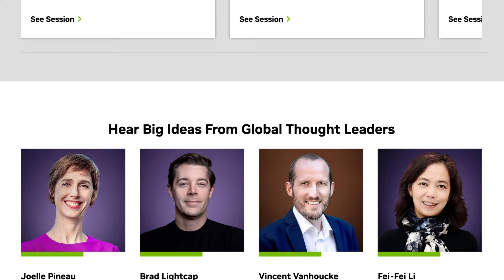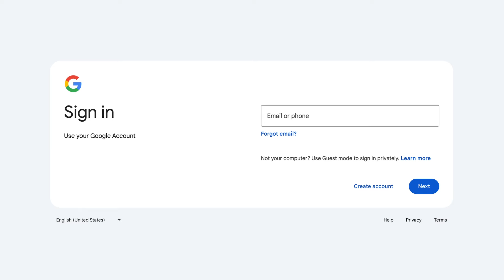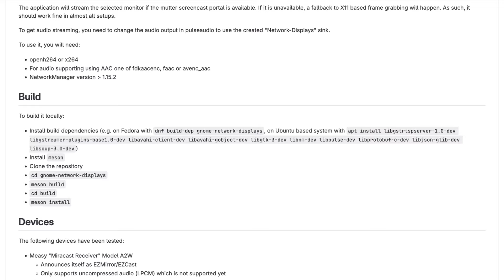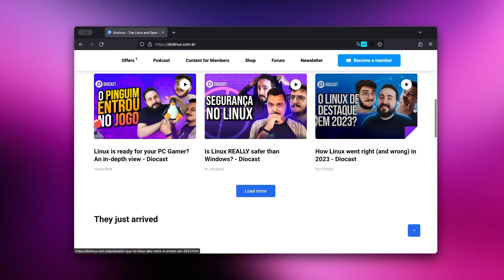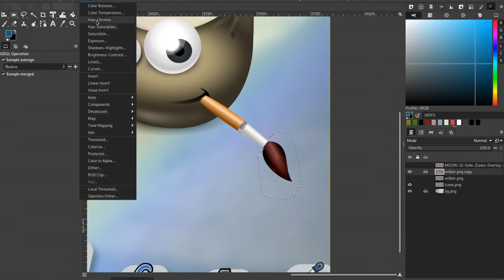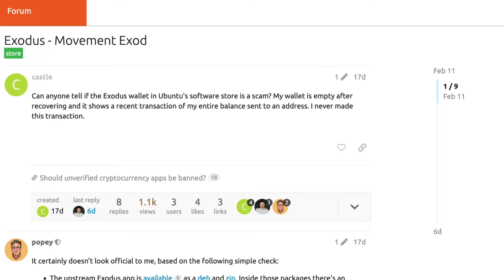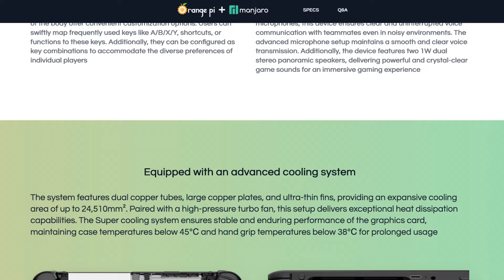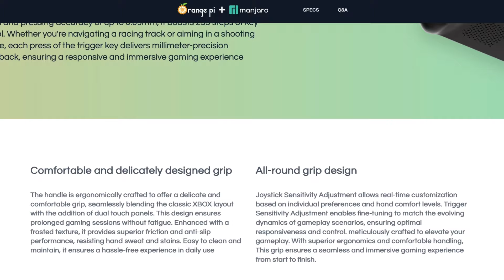Agora vai! GIMP 3 está quase chegando 😍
Neste episódio do Diolinux News, nós falamos sobre a nova tela de login do Google, o lançamento do GIMP 3, novidades do Ubuntu 22.04.4 e muito mais!

Timestamps
00:00 Introdução
01:18 Nova tela de login do Google
01:52 GNOME Network Displays
02:36 Novidades do Firefox 123
03:36 GIMP 3 está próximo do lançamento
04:22 Novidades do Ubuntu 22.04.4
05:23 Drops

Apresentação por: Raul Craveiro
Edição por: Raul Craveiro
Produção por: Raul Craveiro
Thumbnail por: Adriel Filipe